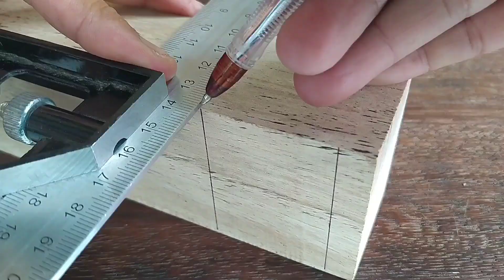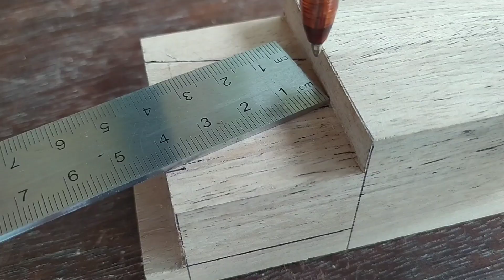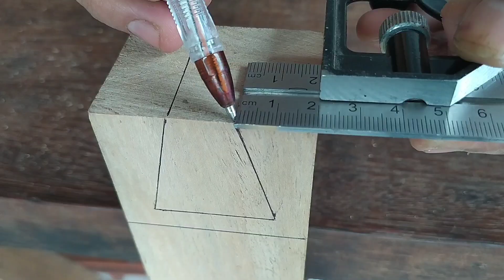hidden fish fin joint - awesome japanese wood joint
how to joint wood hidden fish fin connection technique, amazing Japanese wood connection tutorial so that it looks smoother and neater

Is this nice??? Is fine woodworking?